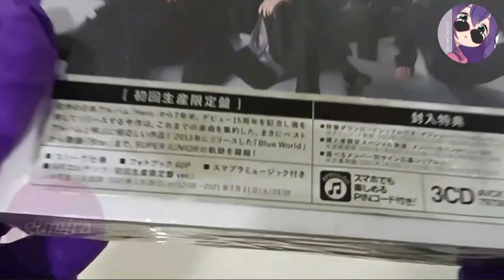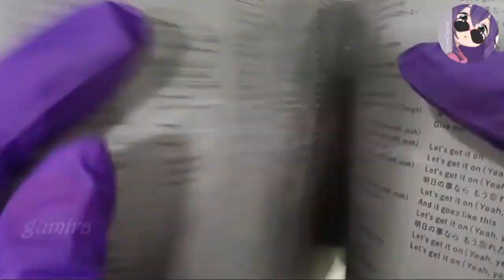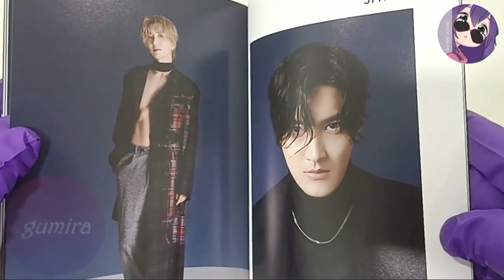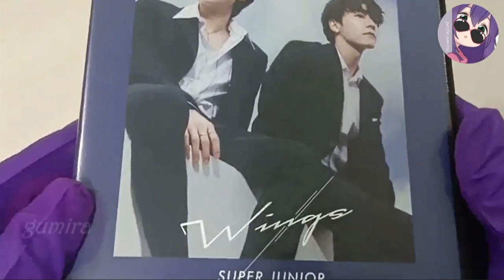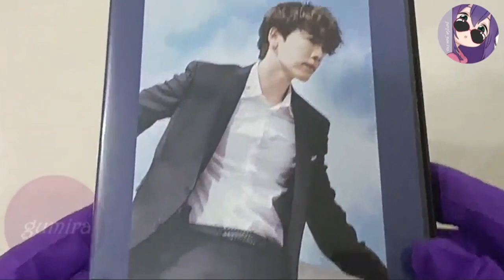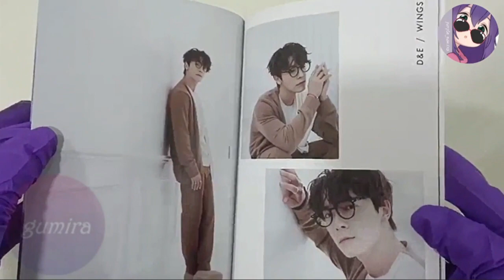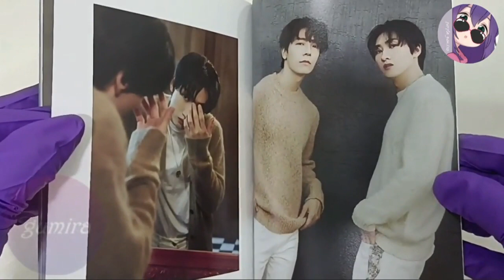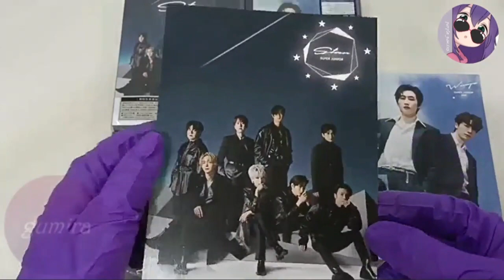Unboxing SUPER JUNIOR Star The First Best album & D&E Wings The 5th Single album (Japan Ver.)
Hello Elf,

Here's SUPER JUNIOR Star The First Best album & D&E Wings The 5th Single album (Japan Ver.)

Tracklist:

*Star*
Disc 1 (Japanese ver. contents)
01. Mamacita-Ayaya
02. Black Suit
03. Devil
04. I Think I (Japanese Ver.)
05. One More Time (Otra Vez) (Feat. REIK)
06. On and On
07. Blue World
08. Magic
09. Wow! Wow!! Wow!!!
10. Star

Disc 2 (Korean ver. contents)
01. This Is Love
02. Evanesce
03. One More Chance
04. Lo Siento
05. Animals
06. Super Clap
07. 2YA2YAO!
08. The Melody

Disc 3 (Japanese ver. contents (Unit / Solo)
01. Motorcycle (SUPER JUNIOR-D&E)
02. Saturday Night (SUPER JUNIOR-D&E)
03. Join Hands (SUPER JUNIOR-K.R.Y.)
04. Let's Get It On (SUPER JUNIOR-D&E)
05. Celebration～君に架ける橋～ (Kyuhyun)
06. 雨のち晴れの空の色 (Yesung)
07. 僕のまじめなラブコメディー (Kyuhyun)
08. Splash (Yesung)
09. SUNRISE" (SUPER JUNIOR-D&E)
10. Because I Love You ～大切な絆～ (Yesung)
11. 桜の花が咲く頃 (Ryeowook)
12. Coming Home (Leeteuk)

*Wings*
01. Wings
02. B.A.D (Japanese Ver.)